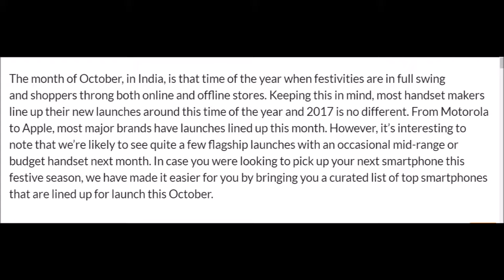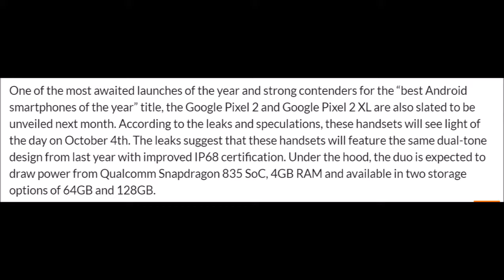LATEST MOBILES LAUNCHED IN OCTOBER 2017 - Latest Technologies)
The month of October, in India, is that time of the year when festivities are in full swing and shoppers throng both online and offline stores. Keeping this in mind, most handset makers line up their new launches around this time of the year and 2017 is no different. From Motorola to Apple, most major brands have launches lined up this month.

To get more details comments below this video.